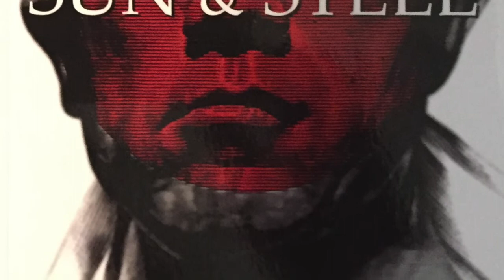Sun & Steel - Standard Bearer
A tune for our traditionalist friends in Osaka and Tokyo! Honour, respect and loyalty!

Information and merchandise regarding a hero's path to self victory available through Dragon Slayer Recovery: